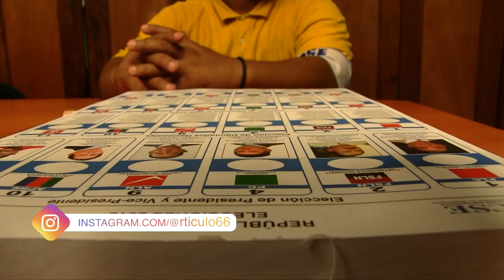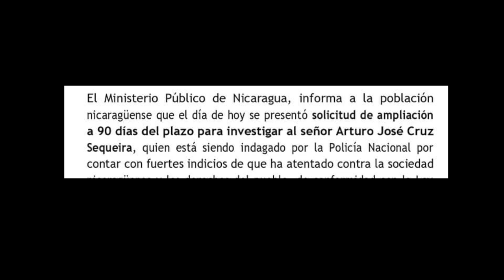Arturo Cruz: De embajador a «traidor de la patria», podría pasar hasta 90 días preso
El Ministerio Público emitió un comunicado en el que informa que el aspirante presidencial por la Alianza Ciudadanos por la Libertad (ACxL) pasará hasta 90 días detenido, mientras se encuentra bajo supuesta investigación. A Cruz le imputan supuesta violación a la llamada Ley de Soberanía, normativa de Daniel Ortega para declarar «traidores de la patria» a opositores.